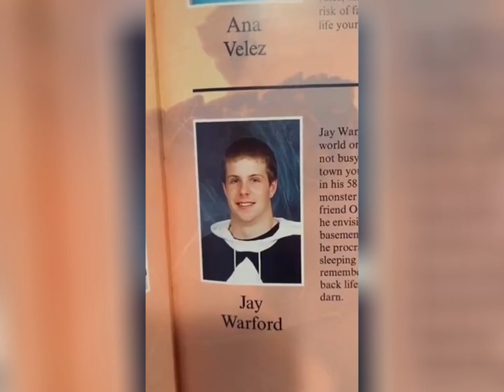毕业照与现在样貌的对比，青春给外国男生的时间真的昙花一现